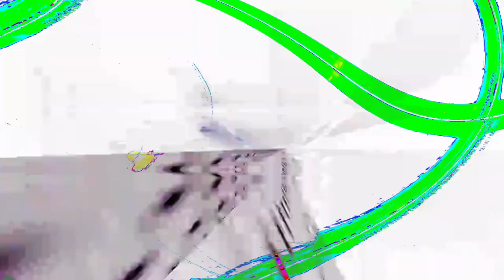[EPILEPSY WARNING] Movie 24 04 02 14h25m18s